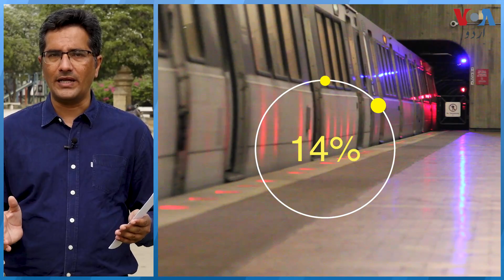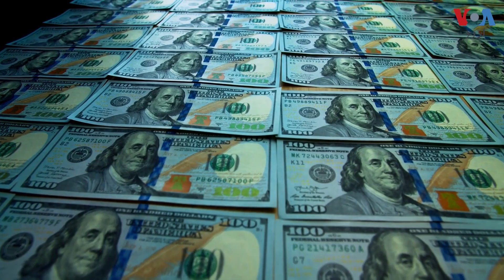پاکستان نے چین سے کتنا قرض لیا ہے؟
امریکہ کے ادارے ایڈ ڈیٹا کی ایک حالیہ رپورٹ میں کہا گیا ہے کہ چین نے پاکستان کو 21 برسوں میں 68 ارب ڈالرز سے زیادہ فراہم کیے ہیں جس میں 98 فی صد قرض ہے۔ رپورٹ کے مطابق پاکستان دنیا میں چین سے سب سے زیادہ قرض لینے والے ممالک میں تیسرے نمبر پر ہے۔ مزید تفصیل بتا رہے ہیں محمد ثاقب۔